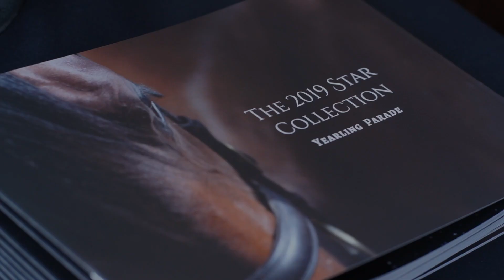Star's 2019 Annual Yearling Parade